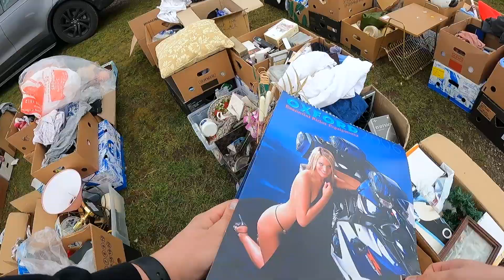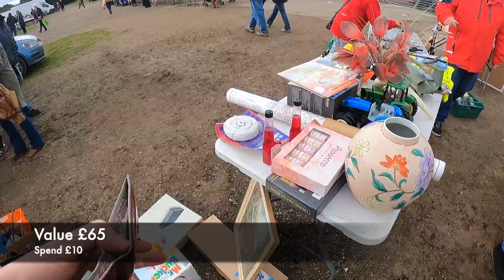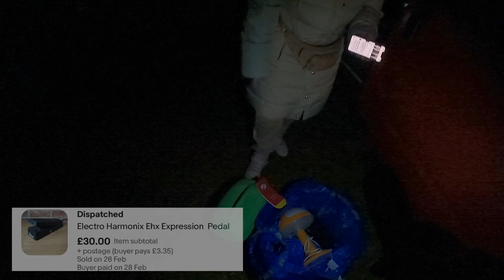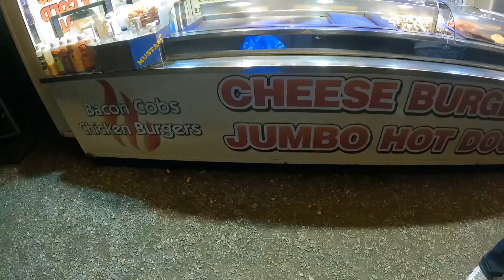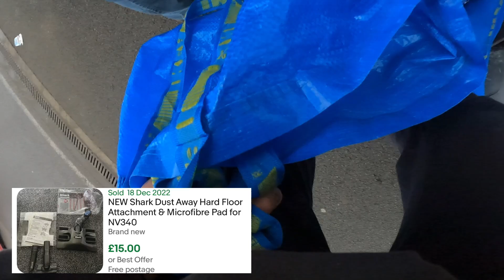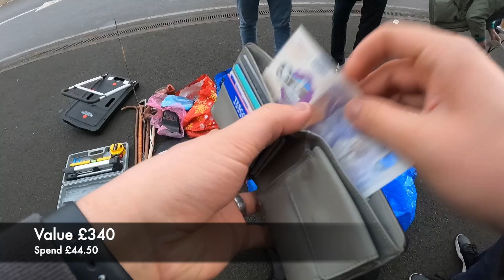HUNTING to RESELL at 3 UK CAR BOOT sales! 🥉💫